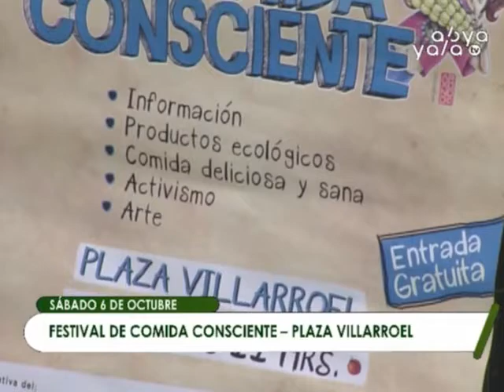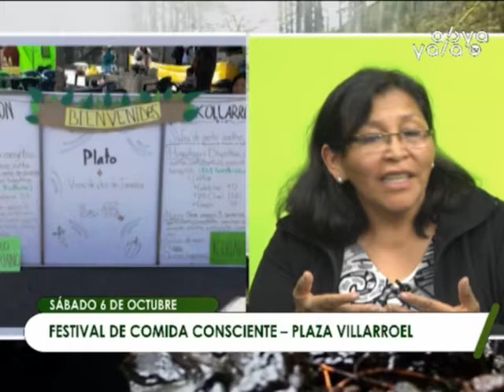Festival de comida consciente en la plaza Villarroel de La Paz - Lado Verde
Sofía Revollo y María Julia Jiménez, ambas son parte de la agrupación Slow Food Bolivia y nos invitan al Festival de comida consciente en la plaza Villarroel de La Paz que se realizará el 6 de octubre.